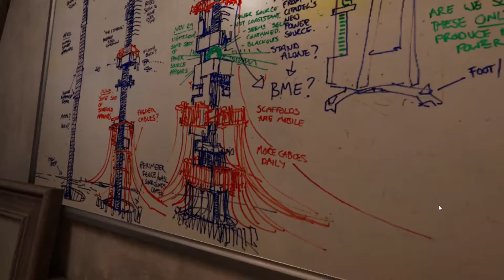Half-Life Alyx with Greeble: Episode 1 "The Birds"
Recording of me slowly loosing my sanity while playing Half-Life Alyx.